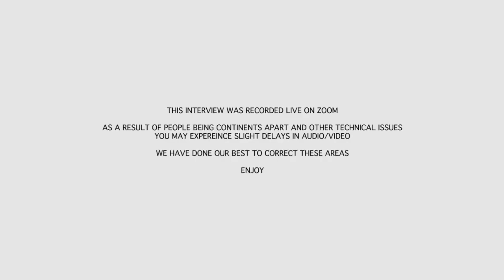Emmelie De Forest Eurovision/Royal Heritage/History Interview with Curtis Ryan Woodside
Winner of Eurovision 2013 for Denmark, Emmelie chats about her song writing, backstage secrets, new music, her Royal Family heritage, even her interest in Ancient Egypt much more! Emmelie even answers some live audience questions. A splendid way to learn more about this multi-talented lady!